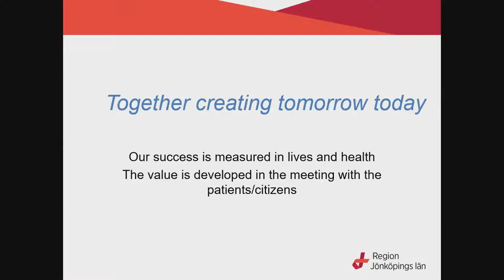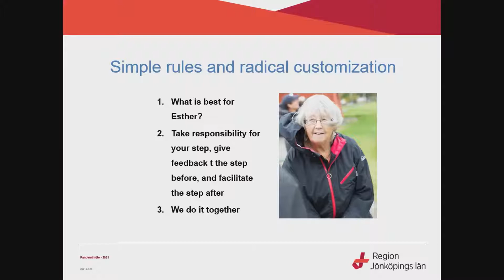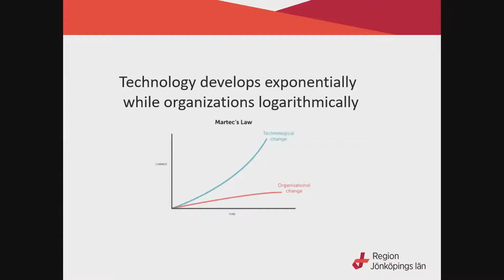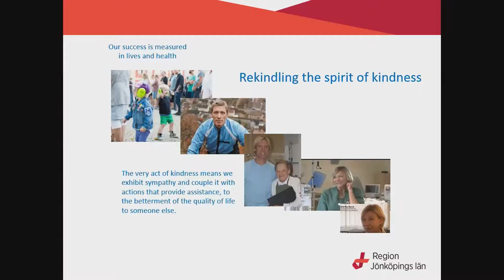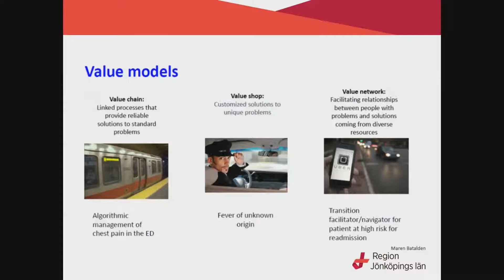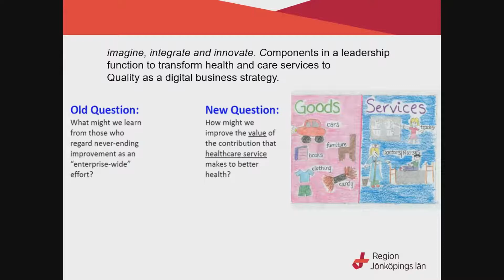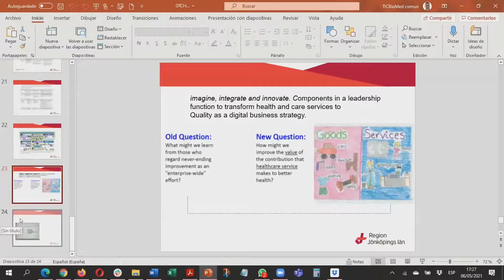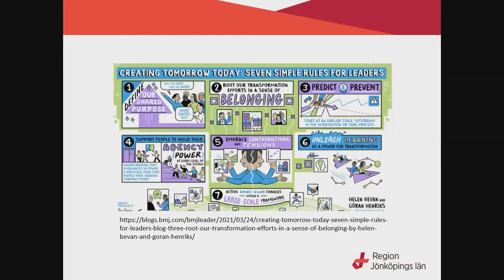Together creating tomorrow today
No one can see the future but we must try, said W. Edwards Deming, and with his framework we learned how to make Quality as Business Strategy now it is time to take the next step and find how to how to imagine, integrate and innovate.
Three components in a leadership function to transform health and care services to Quality as a digital business strategy.

☞ He is Göran Henriks, the Chief Executive of learning and Innovation in Jönköping Region

This webinar is part of Digital Transformation in Health webinars organized by TICbiomed ⬇️